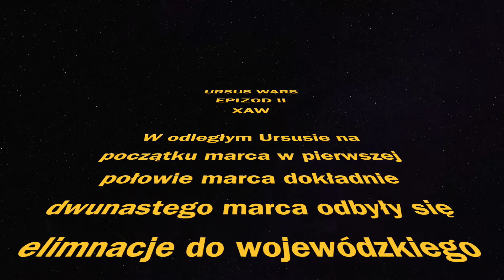Ursus WARS epizod II XAW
Eliminacje Powiatowe do wojewódzkiego finału XVIII Pucharu Tymbarku